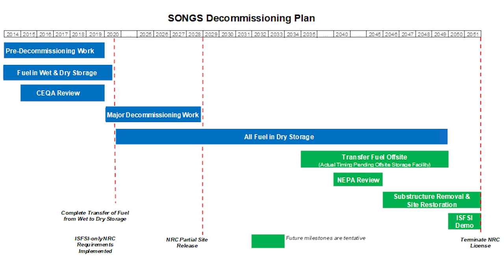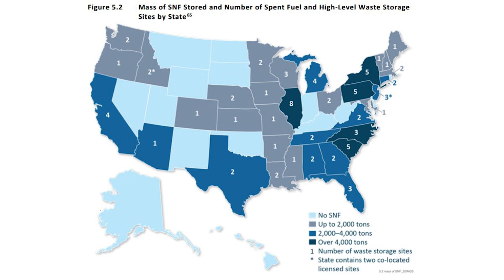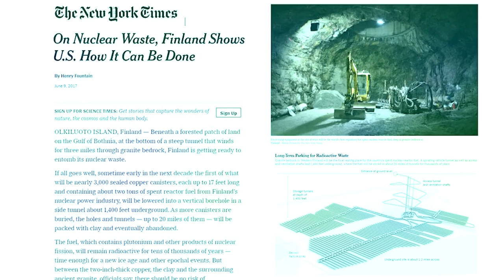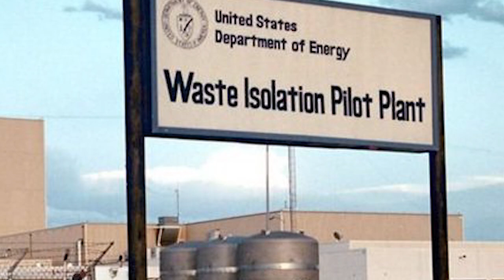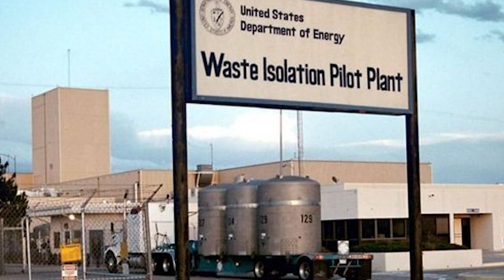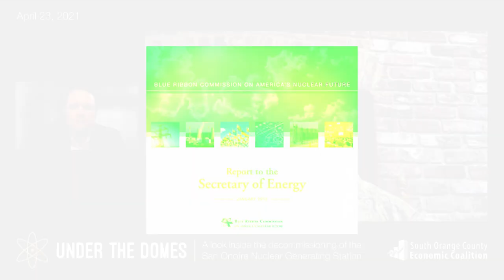Under the Domes: A look inside the decommissioning of the San Onofre Nuclear Generating Station